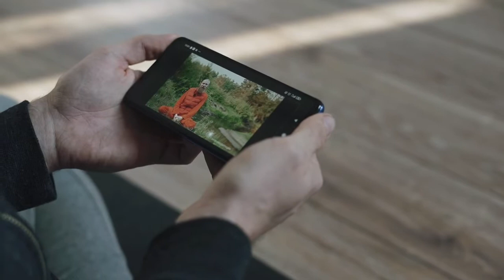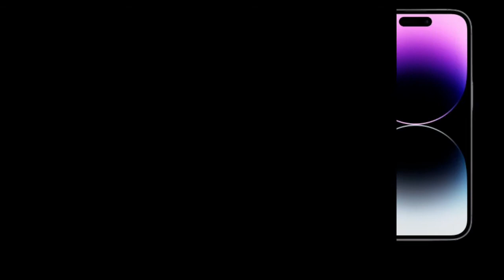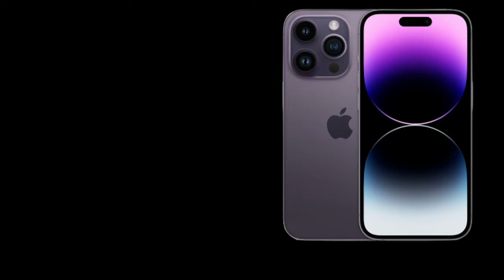Android and iPhone difference || Difference between Android phone and iPhone || iPhone aur android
★ Hey!! Try MoneyView App for getting Instant loans directly to your bank account.

★ Hey, have you tried Upstox? I've been trading with them and thought you'd love it too! Upstox is one of India's largest and fastest-growing investment platforms with over 60 lakh users. It allows you to invest in Stocks, Futures, Options, Mutual Funds, IPOs and more and offers Rs. 3000 brokerage credit valid for the first 30 days. Opening an account is fast and paperless!

★ I am gifting you Amazon Stock. Join me on the INDmoney app using my link to claim today

★ Easiest way to buy/sell 100s of crypto. Signup on CoinSwitch Kuber using my referral and first 3 users will get Rs. 50 worth FREE BTC. Link expires in 24 hours

★ Phonepe : Hi, I just invited you to use the PhonePe app!
Step2: Register using your mobile number and link your bank account.
Step3: Start making 24x7 instant UPI payments for money transfers, recharges, bill payments & more.30 Crore Indians pay with PhonePe. It's 100% safe & secure.

★NOTE: I believe all content used falls under the remits of Fair Use, but if any content owners would like to dispute this i will remove said content immediately. it is not my intent to in any way infringe on their content ownership. if you happen to find your art, music or images in the video please let me know and i will be glad to remove the content.